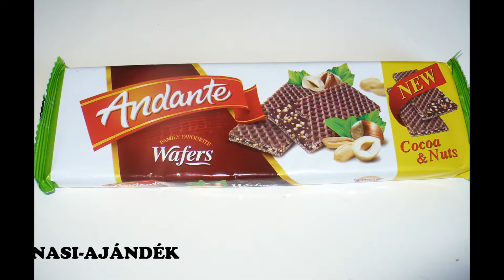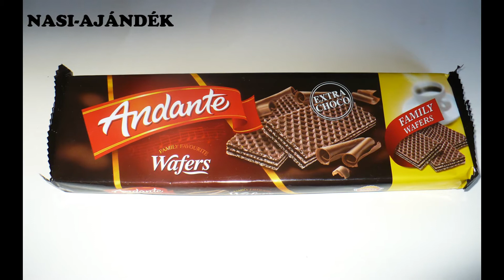ANDANTE WAFERS SLOVAKIA: CHOCO&BANANA, EXTRA CHOCO, CHOCO&NUT